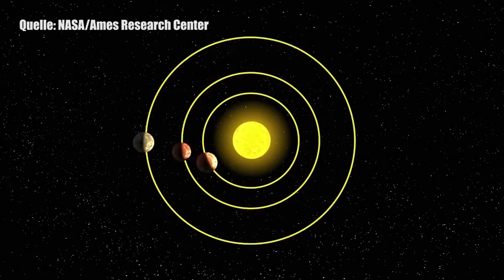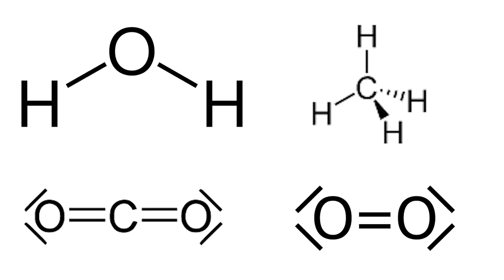Außerirdische: Revolution bei der Suche! - Clixoom Science & Fiction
Zum ersten Mal hat die NASA mit Unterstützung von Künstlicher Intelligenz einen Planeten entdeckt, unterstützt wurde sie dabei von Google Brain.

Clixoom Science & Fiction: Das sind spannende News aus der Wissenschaft über revolutionäre Forschungsergebnisse, spannende Studien und spektakuläre Eindeckungen.